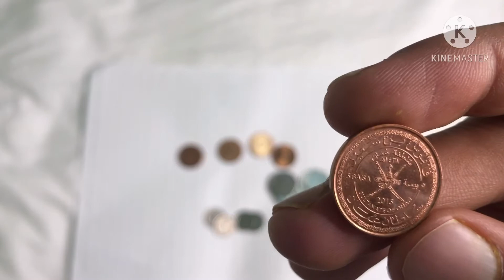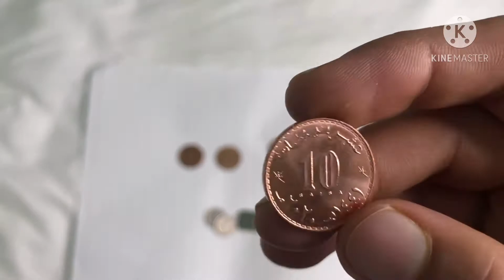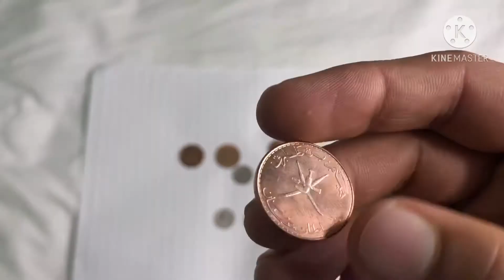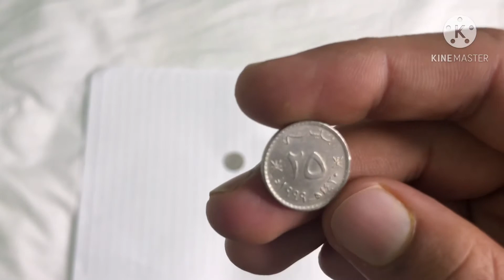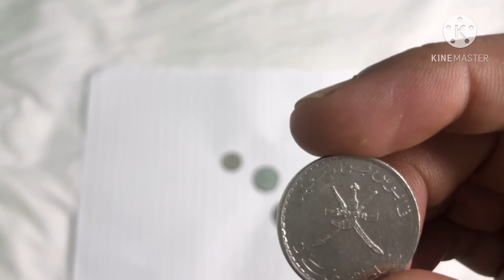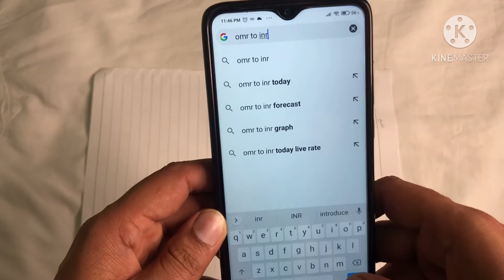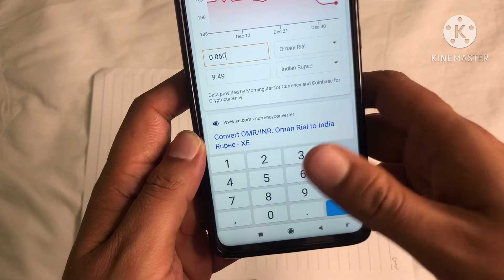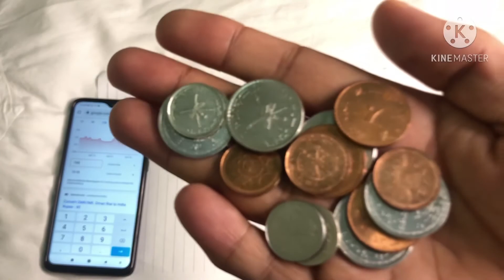Omani coins vailue convert to indian Rupess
Hello Dosto is video me Mai aap ko Omani coins ke bare me bataya hu